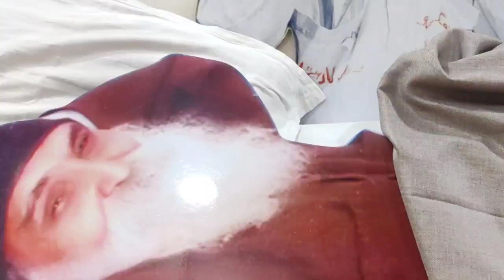Bhajan |Oo Godhriwale Pyare Baba Ye Naina Tose Laage...|Jai BaBa Godhriwale Ki..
THANKS:)
YOURS-GODHRIWALA JALGAONWALA YOUTUBE CHANNEL.